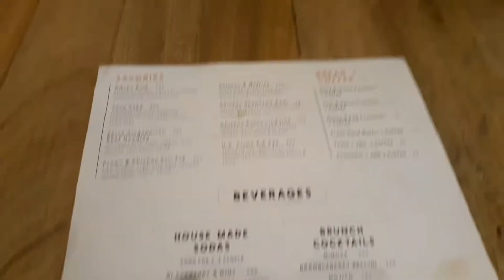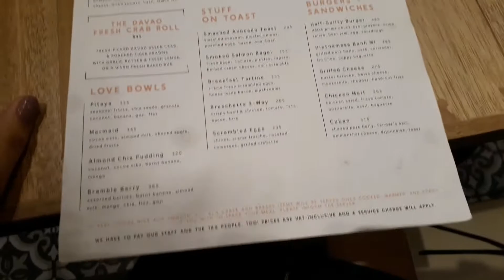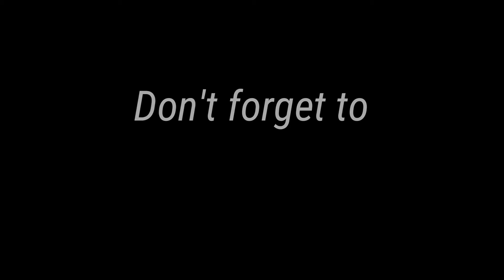MY PIMPLE SCAR SOLUTION | VEA MAGLUNSOD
(Watch in HD + Minimize/Maximize volume if needed)

My videos are random and I vlog anything. 😊✌

Lets spread some love ya'll! 💕